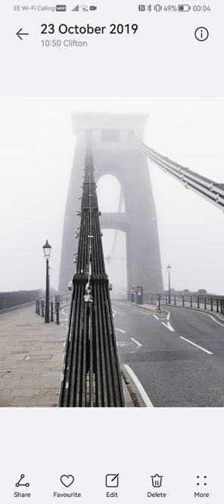A Foggy Clifton Suspension Bridge, Bristol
A Foggy Clifton Suspension Bridge, Bristol. On the Clifton side of the Bridge.